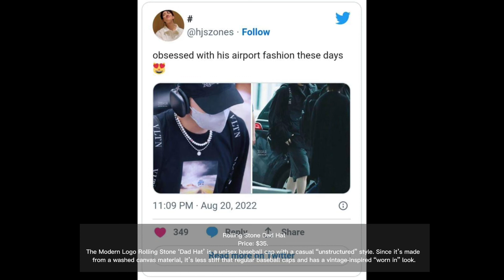Blackpink’s Lisa Posts Photo in ‘Rolling Stone’ Hat – Here’s Where to Find It Online